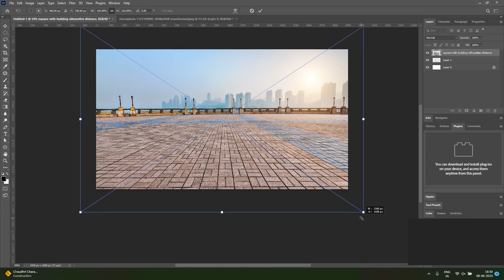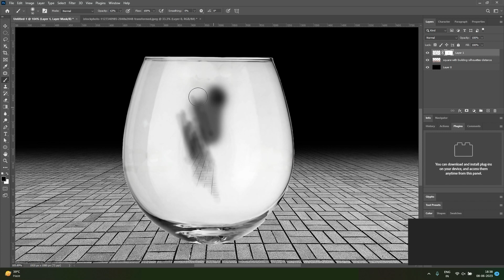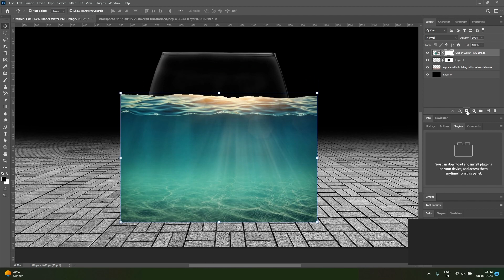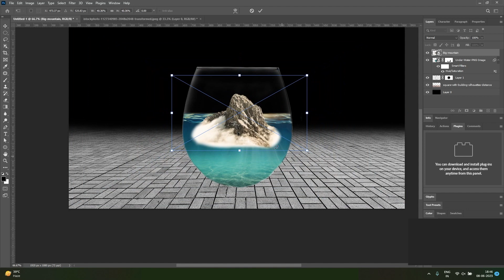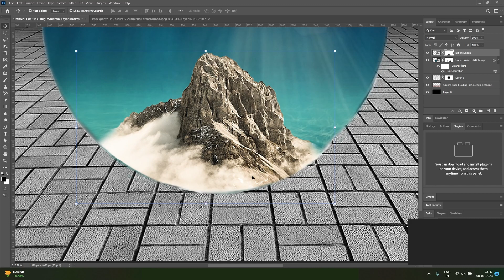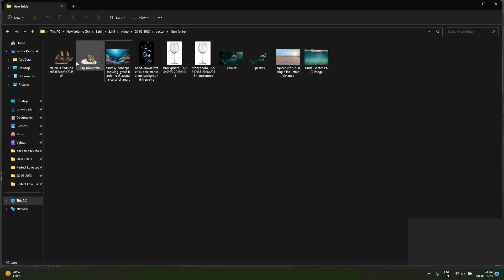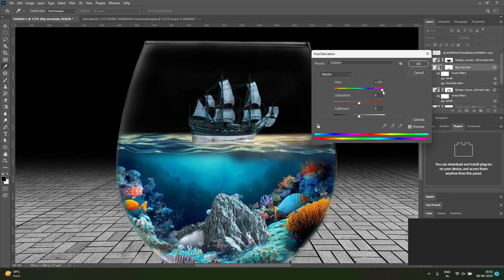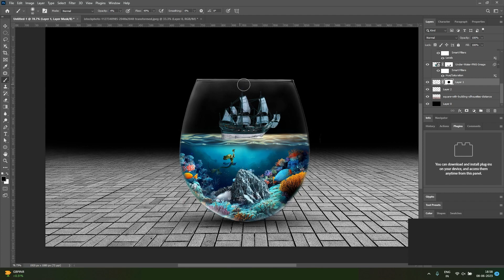Photo Manipulation in Photoshop | Sea in Glass Photo Manipulation | Photoshop Tutorials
How To Create Photo Manipulation in Photoshop | Sea in Glass Photo Manipulation | Photoshop Tutorials

💖 Welcome you all to our youtube channel
👉 This channel is about office blogs and Logo & Web Design Tutorials videos